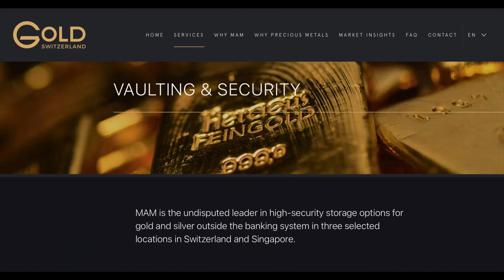Invest 50% of Your Wealth in Silver and Gold!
Should you really invest 50% of you wealth in precious metals?  Gold and silver should make up a good portion of your investment portfolio.  But does locking up 50% of your money in your gold and silver stack make sense?  Watch as I show my latest gold stack total, show some clips of what Egon von Greyerz thinks of stacking gold, and discuss protecting your wealth with silver and gold.

Check out the full interview with Egon von Greyerz by "As Good as Gold Australia"

Topics Discussed: silver, gold, precious metals, invest, wealth, investment portfolio, silver and gold, silver stack, gold stack, stacking gold, protecting your wealth, stacking silver, coin collecting, junk silver, bullion, stack silver, stack gold, silver bullion, silver stacking, junk silver coins, silver coins, constitutional silver, silver eagles, gold eagles, gold coins, gold bullion, investing, investing in gold, how to invest, how to invest in silver